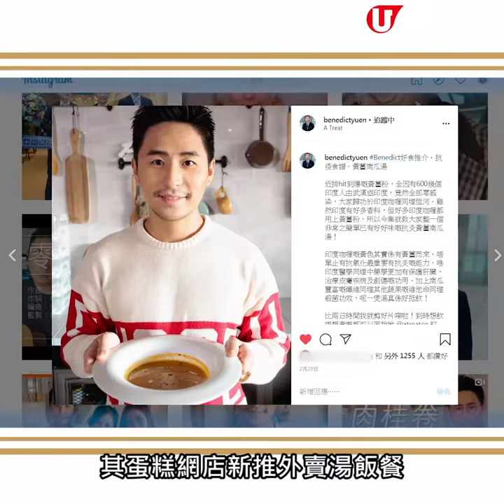人氣旅遊節目主持蛋糕店 加推外賣西日風湯飯餐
人氣旅遊節目主持蛋糕店
加推外賣西日風湯飯餐

人氣KOL、TVB‹離地自由行›旅遊節目主持Benedict Yuen，早前與拍擋合作經營蛋糕網店A treat，剛剛加推外賣湯飯餐，靈感源自他在東京旅行時去過一間和洋風湯飯店，見本地少有這類西日式湯飯，一於自家煲製，有抗疫黃薑南瓜湯、鮮龍蝦蝦濃湯、法式雞肉餃子湯，連泰式青檸椰子雞湯都有。可選配珍珠米飯、自製義式香草包或芝士鬆餅，又可追加日式鹵溏心蛋。外賣在家慢慢歎，温暖又飽肚。

【info】
A treat
外賣方法：外賣自取WhatsApp 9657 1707 或 Food Panda
備註：將於4月16日推出外賣湯飯，由 $42 起。新張期間，每張柯打送法式甜點手工夾心Dacquoise 1件 ，送完即止。外賣自取消費超過 $100 有 9 折優惠。初期暫時1星期2日供應外賣湯飯。

全方位緊貼《U Magazine》社交平台